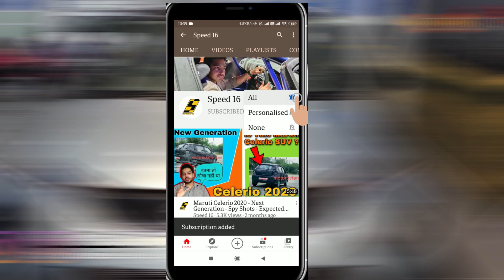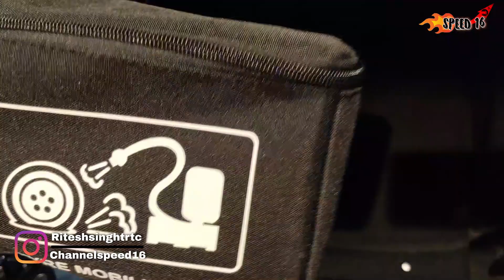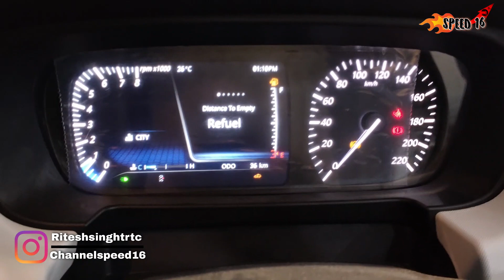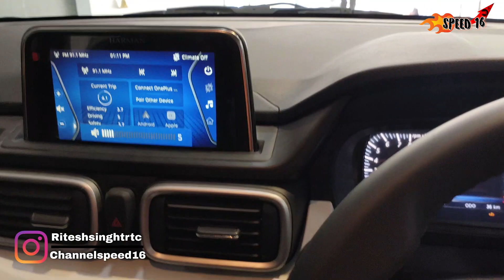Tata Punch | Is This really SUV ? | Is it Worth Buying | Speed 16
Tata Motors recently opened the bookings for the Tata Punch, and the company has a lot of expectations on the micro-SUV. However, with a starting price of 5.84 lakh (ex-showroom, Delhi), the Tata Altroz also makes a strong statement for itself.

In this comparison, we shall look at five parameters to tell you which one you should buy according to your requirements.

The Magnite compact SUV will have a wide variant break-up and a long features list – XE, XL, XV High and XV Premium – and there will also be a Technology pack on offer that is expected to cost Rs 25,000-30,000 more. Read our Nissan Magnite variant break-up here.

With the aggressive starting price of Rs 5.50 lakh, Nissan will surely have an edge over its rivals, as it will undercut all other compact SUVs like the Kia Sonet, Hyundai Venue, Mahindra XUV300, Tata Nexon, Ford EcoSport, Maruti Suzuki Vitara Brezza and the Toyota Urban Cruiser in our market.

Nissan Magnite Vs HBX vs Kiger | Sab Kuch vise nahi hai jise app soch rehe ho | Twist and Trun

Nissan Magnite | FAQ | How Many Star it Will get in Global NCAP | All Doubts are Cleared | Hindi